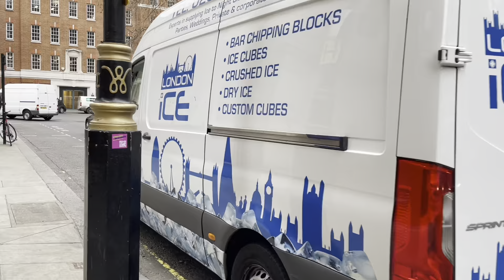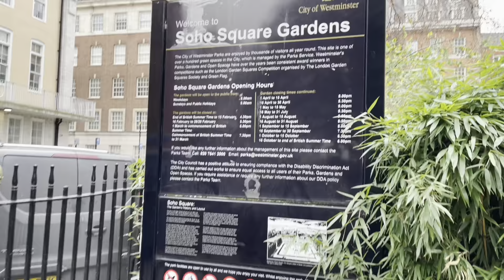A London Walk Soho, The West End. 21st January 2022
Welcome to Touring 360! Walking in London today in 4k - Cambridge Circus to Leicester Square.

Our London Walking Tours will take you on a journey around the London streets, taking in London theatres, London nightlife, London City, London Pubs, London shopping and historical landmarks on a London walking tour 4k.

Our travel videos will take you on  virtual walking tours, night walks, sunset walks, walk in the rain and city walking tours.

Join us on our virtual walking tour for tourists, travellers, solo travellers and natives and enjoy London Sightseeing from the comfort of your own home!
Purchase your own Insta360 Camera! 🎬👇

CHAPTERS
00:00 Cambridge Circus. The Palace Theatre (Harry Potter and the Cursed Child)
00:50 Moor Street
01:14 Prince Edward Theatre (N=Mary Poppins)
01:24 Old Compton Street
01:34 Greek Street
03:22 The House of St Barnabas
03:38 Soho Square
04:11 Soho Square Gardens
05:02 Friths Street
06:47  Old Compton Street
07:22 Dean Street (Former home of Karl Marx)
11:39 Oxford Street
15:50 Oxford Circus Station
16:07 Regent Street
17:46 Liberty London
23:06 Glasshouse Street
25:08 Piccadilly Circus Station
25:36 Piccadilly Circus
26:19 Piccadilly Theatre (Moulin Rouge)
26:42 Denman Street
27:47 Shaftesbury Avenue
28:19 The Lyric Theatre (Get Up, Stand Up - The Bob Marley Musical)
28:48 The Gielgud Theatre (2:22)
29:24 Sondheim Theatre (Les Miserables)
29:44 Chinatown
30:10 Wardour Street
30:33 Dansey Place
33:11 Hippodrome London (Magic Mike Live)
33:58 Leicester Square

We will always add Closed Caption CC subtitles, where appropriate.